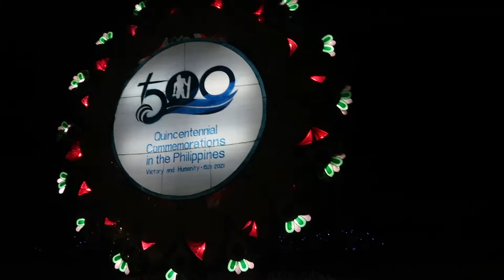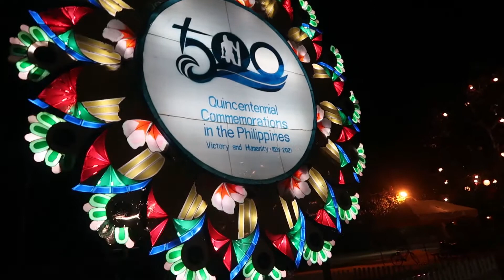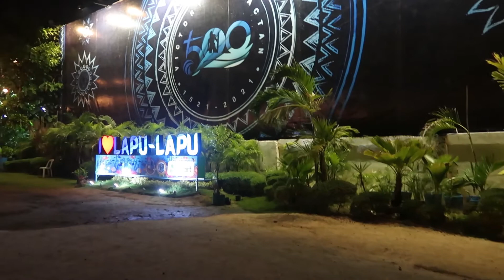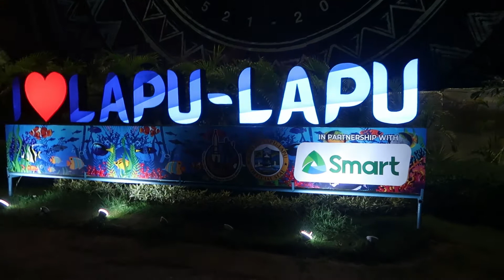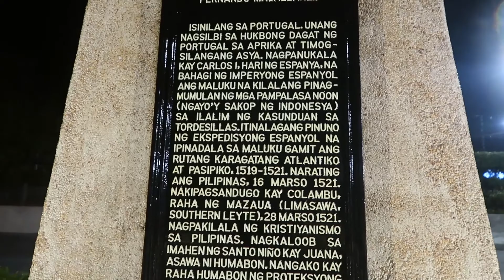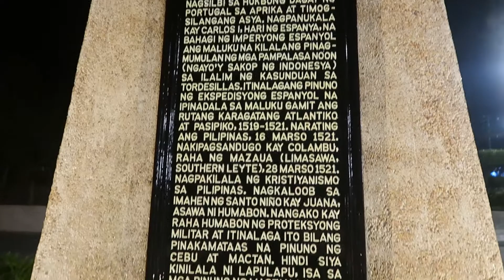Lapu-lapu Mactan Shrine | Inner View at Night | Ate Raquel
Forgotten Clip